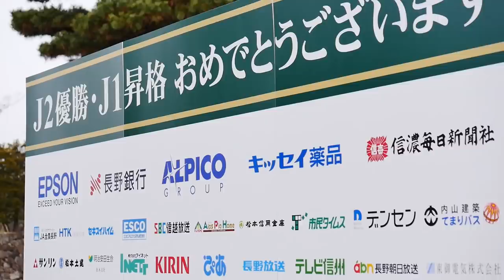Ｊ２優勝・Ｊ１昇格記念パレード・報告会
2018年12月9日（日）に松本市中心街～国宝松本城本丸庭園で行われた「Ｊ２優勝・Ｊ１昇格記念パレード・昇格報告会」のハイライトムービーです。